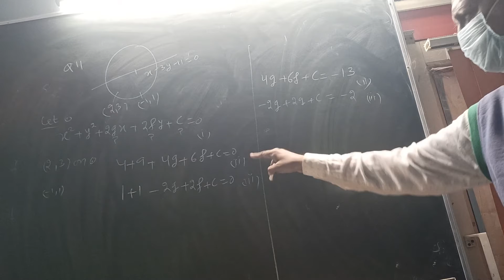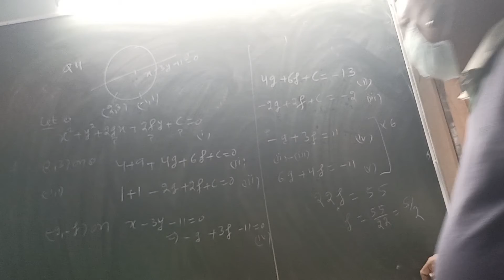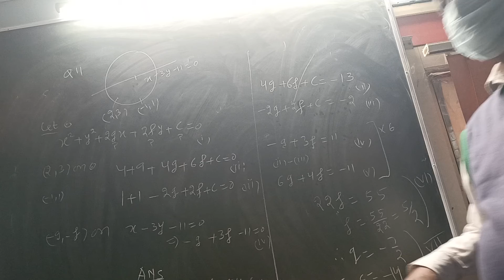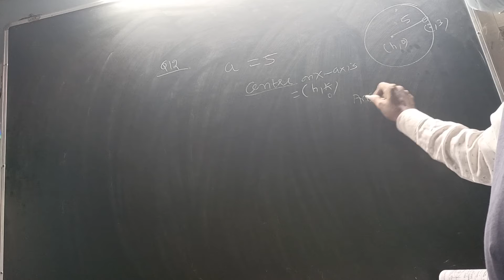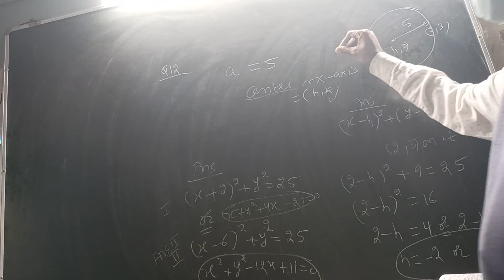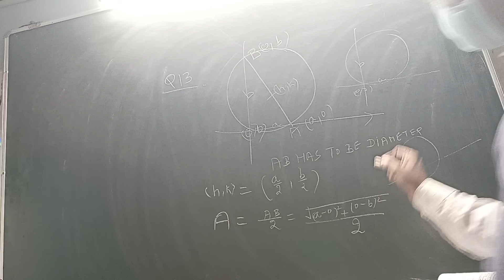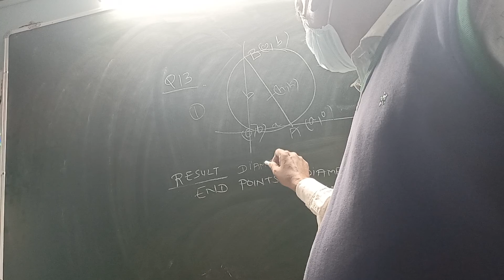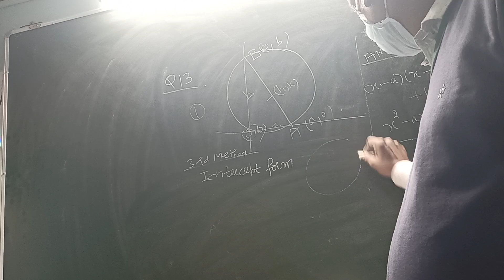conic section. circle 11.1. q11 to q15